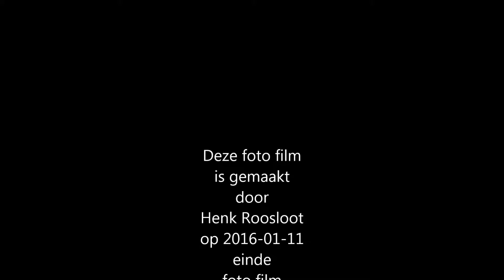KSM Orpheus Repetitie avond foto film 2006 05 30